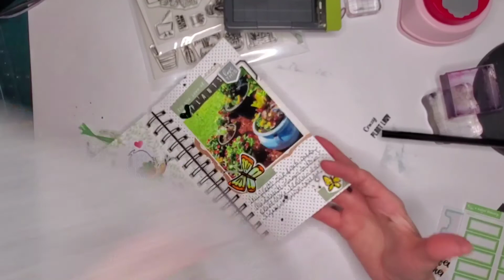Travel Notebook Memory Journal layout using the Plant Lady stamp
Using the new in shop Plant Lady 4x6 and planner size 3x4 clear stamps to make this cute plant Lady Travel notebook Memory Journal layout. I accidentally bumped my camera towards the end. Sorry the end is a little out of focus. checknout Instagram for more pictures.